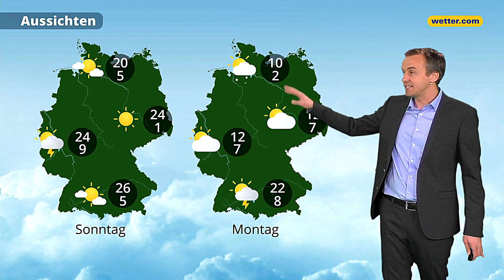Wetter heute: Die aktuelle Vorhersage (11.04.2020 - Karsamstag)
Stets die Vorhersage für das aktuelle Wetter von heute mit unseren wetter.com Moderatoren: Bernd Madlener, Anna Gröbel, Georg Haas, Corinna Borau, Andreas Machalica, Paul Heger, Hartmut Mühlbauer, Alban Burster und Gernot Schütz.